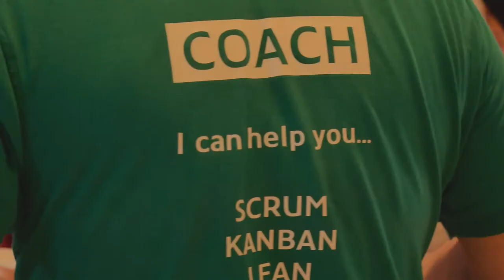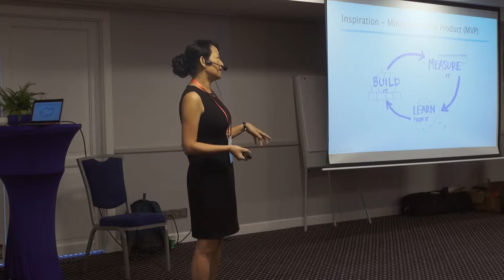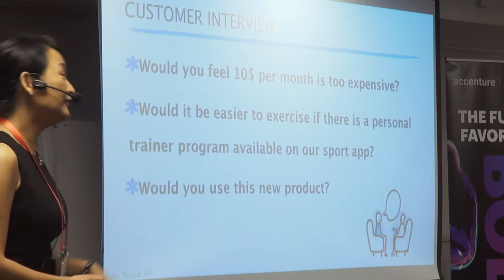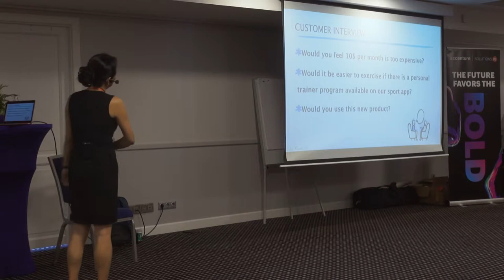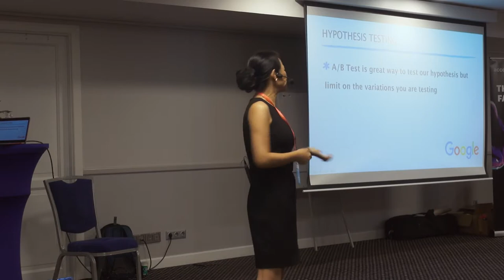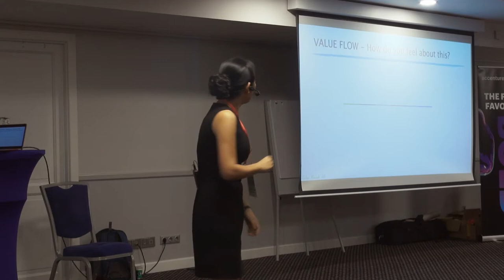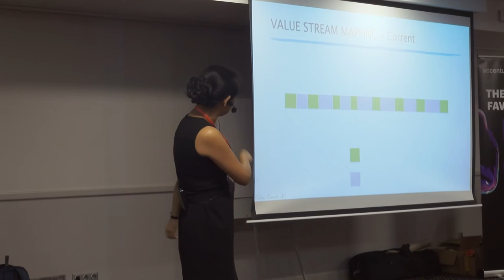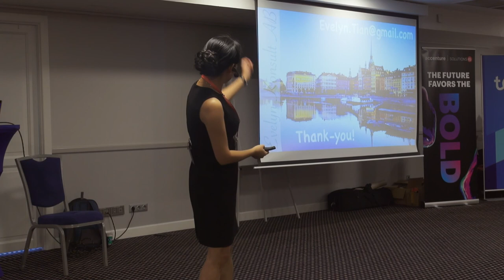Evelyn Tian - When inspiration becomes imitation… lessons from the coaching trenches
Over the past decade, Evelyn has gained unique and diverse experience coaching organizations large or small, from APAC, to North America, to Europe and to Middle East. She has solid background from product management, project management, people management, software development, system integration, customer support to agile coaching. Her clients range from automotive industry, manufacturing, insurance, banking, e-commerce and of course telecom due to her years of experience in Ericsson. In this talk, she brings insightful messages for organizations which are in their Agile transformation, wondering how to advance, or are about to start.